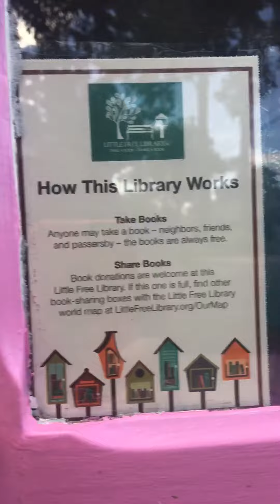Grand opening of our new little free library 📚